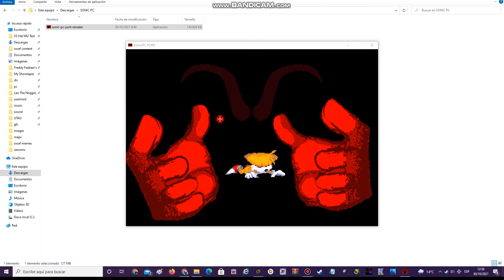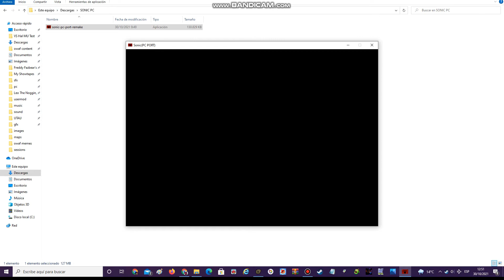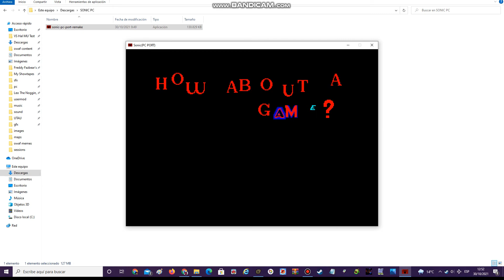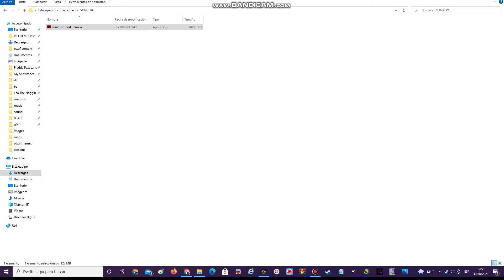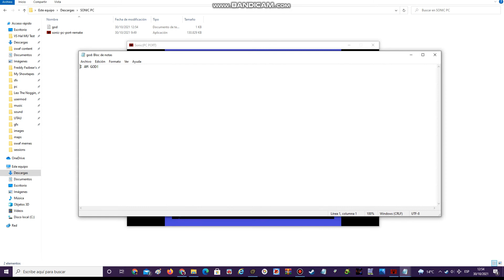SPEDRUNNIN' (I Guess) SONIC (PC PORT)- Lord X's Original Appearance